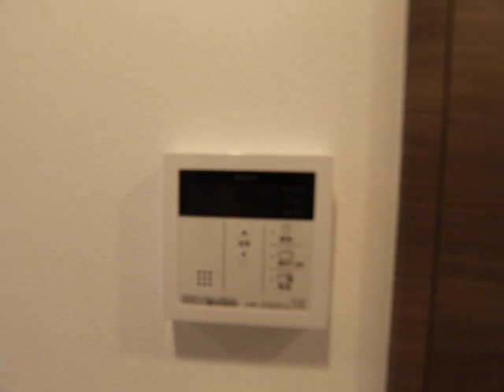メイクス矢場町 406号室 内装動画